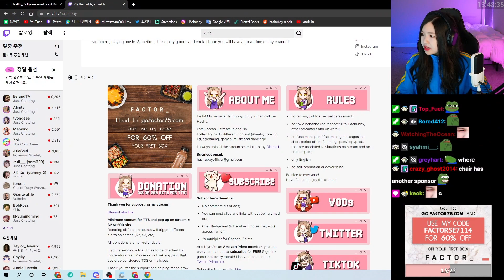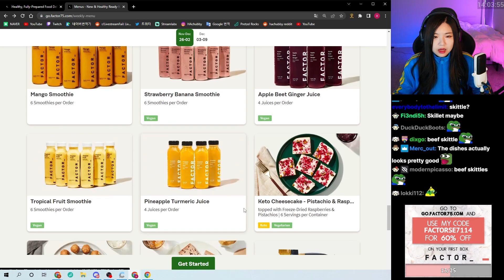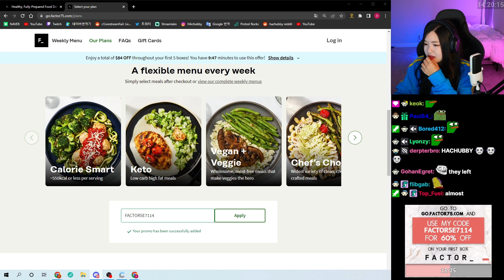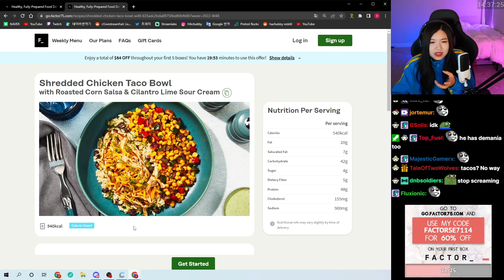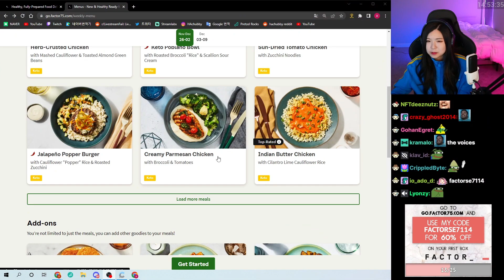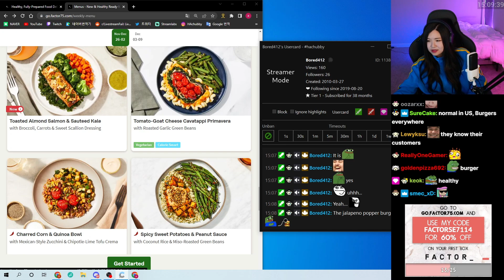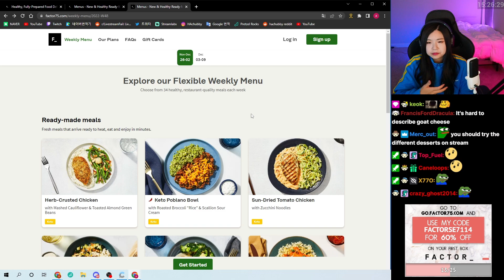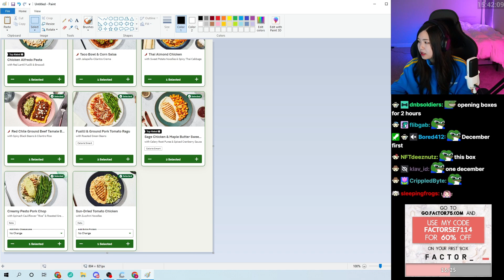[Nov 23rd, '22] Ordering from Factor and checking out their meals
Ordering from Factor and checking out their meals

HAchubby's shorts channel - @HAchubbyDaily